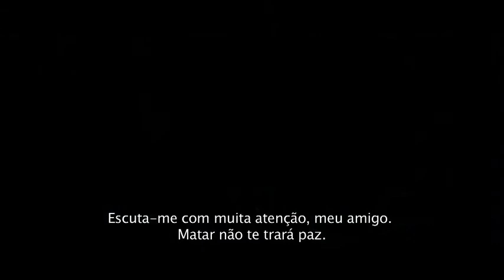X-Men First Class trailer 2011 | Trailer X-Men: O Início 2011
Data de estreia (prevista): 2 de Junho de 2011. Distribuidora: Castello Lopes Multimédia.

Realização: Matthew Vaughn.
Elenco: James McAvoy, Michael Fassbender.